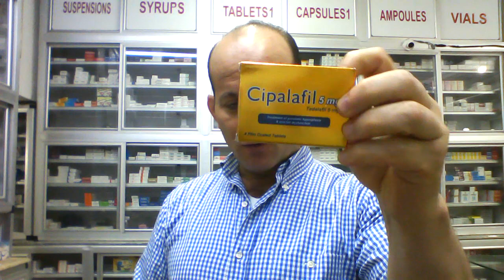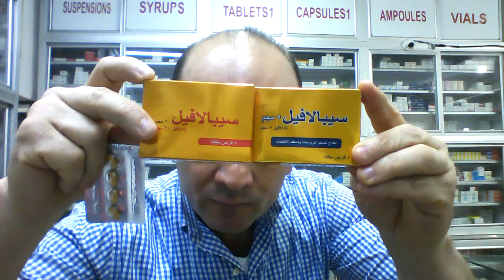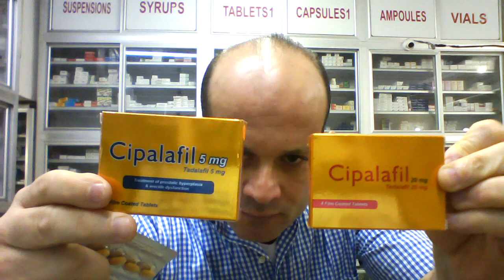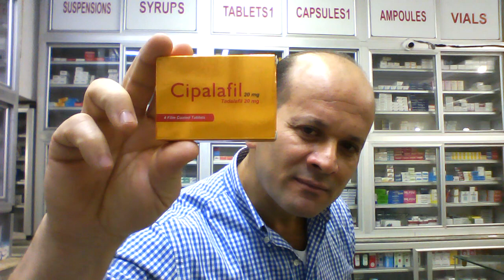سيب الا الفيل وبلاش تحفيل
استشر طبيبك قبل تناول اى دواء
***تحذير هام:👇👇👇
1_كل من يتعرض لمشترك او مشاهد بتعليق غير لائق او يعترض على عقيدة الاسلام وذكر الله والصلاة على رسول الله..يعرض نفسه للحظر النهائى الفورى بمجرد روئية التعليق او ابلاغ المشترك المتضرر.
2_ ممنوع منعا باتا التعارف وتبادل ارقام المحمول   وتبادل ارقام الواتس اب او المعاكسة  فالقناة تحارب الدياثة وليست مكانا لذلك  فسياسة القناة تحض على الغيرة على اعراض البشر اى كانت ملتهم..
3_كذلك ممنوع منعا باتا الرد والتفاعل مع المشتركين  او اجابة اى اسئلة للمشتركين...كما يحظر الترويج داخل القناة
4_كذلك يحظر نهائيا من يعلق تعليق غير لائق او يستظرف استظراف سمج..
5_القناة ترحب فقط  ب ..المحبين_ المحترمين_المتنورين _الباحثين عن المنطق والعقل والعلم _غير المغيبين ومغسولة عقولهم_الاحرار _الغيوريين على اوطانهم واعراضهم المقدسين للرسالات.
6_يحظر فورا اصحاب التعليقات السلبية الغير موضوعية
7_يحظر فورا كل صاحب تعليق حققود ,منفسن , كاره للنجاح..مكانك مش هنا
8_الطيور على اشكالها تقع ويبعث المرء مع من احب والمرء على دين خليله والارواح جنود مجندة من تعارف منها ائتلف ومن تناكر منها اختلف ..ان لم اكن اعجبك فلديك الدنيا تسعك..ابتعد عن اسرتى فورا والا..الحظر الفورى للمخالف.
_عنوان الصيدلية:..
اللاستفسارات  ..
_حسابى على فيس بوك.
محمد القفاص
Dr.Mohamad Alkaffas
تحذير
د/محمد القفاص